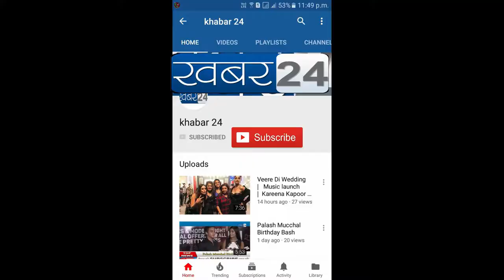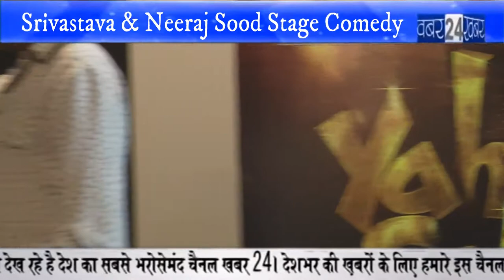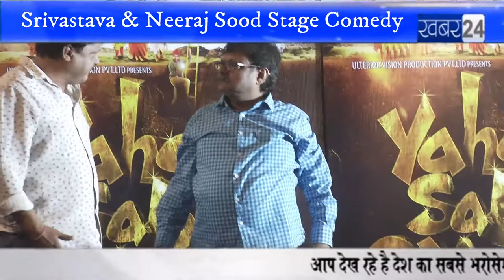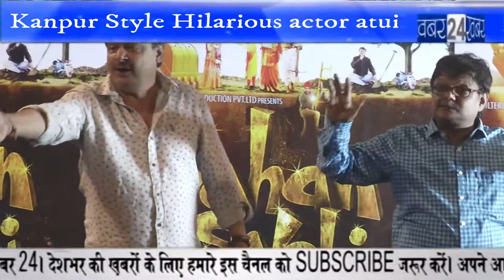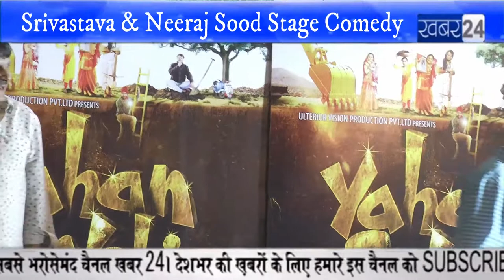Kanpur Style Hilarious actor atui Srivastava & Neeraj Sood Stage Comedy